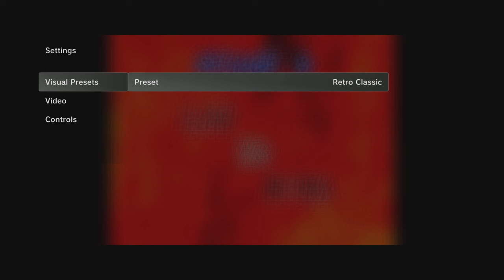TEKKEN 2 PS1 on PS5 Gameplay - No Commentary